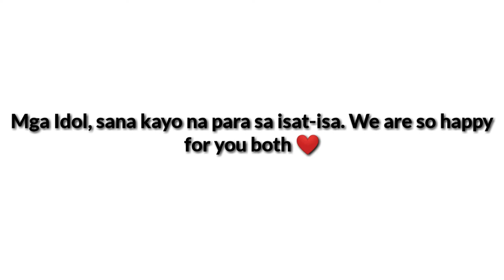Derek Ramsay & Andrea Torres Mag-JOWA NA!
Ang tunay na relasyon ni Derek at Andrea Off cam. Ano ang nabuong relasyon nila sa katatapos lang ng "The better woman" na pinagbidahan nila.

Photo credits to @derekramsay